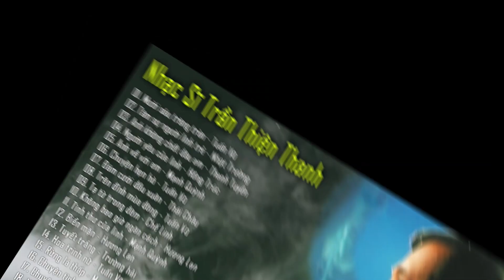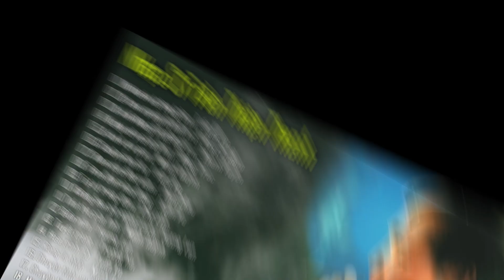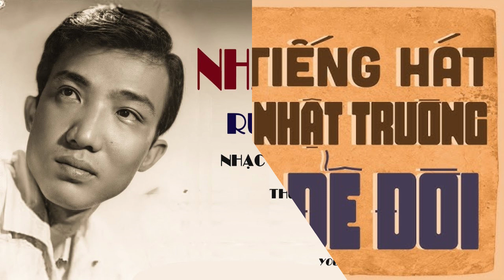💚 Tiểu sử danh ca Nhật Trường – nhạc sĩ Trần Thiện Thanh.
Nhạc sĩ Trần Thiện Thanh sinh ngày 12 tháng 6 năm 1942 tại Phan Thiết tỉnh Bình Thuận. Từ nhỏ, ông đã được gia đình cho theo học tại ngôi trường Ngô Đình Khôi.
 năm 1958, cố nhạc sĩ đến Sài Gòn, trở thành một giáo viên trung học. Năm 1965, ông tốt nghiệp trường Hạ sĩ quan, phục vụ Cục Tâm lý chiến thuộc Bộ Tổng tham mưu Quân lực Việt Nam Cộng hòa cho đến cuối tháng 4 năm 1975.
Sự kiện giải phóng miền Nam, thống nhất đất nước ngày 30/4/1975, cố nhạc sĩ Anh nhớ về thăm em bị chính quyền nước Cộng hòa xã hội chủ nghĩa Việt Nam cấm hoạt động.
Đến năm 1984, nhà nước cấp phép nhạc sĩ Trần Thiện Thanh được hoạt động trở lại. Tuy nhiên, ông từ chối làm việc dưới chế độ mới.
💚 Tiểu sử ca sĩ Trần Thanh Thủy (á quân Giọng ca vàng Bolero Việt Nam 2023).
💚 Tiểu sử ca sĩ Eric Toàn Nguyễn (quán quân Giọng ca vàng Bolero Việt Nam 2021)